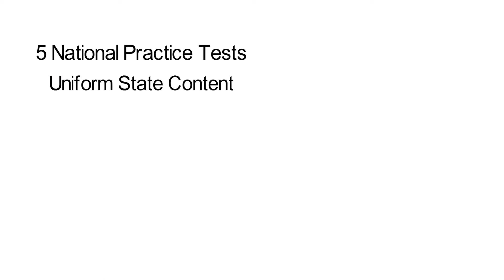Free NMLS Exam Prep 2023 - What is RESPA?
Take Unlimited NMLS Practice Tests - Our program has helped THOUSANDS of NMLS test takers pass their exam!

Pass the mortgage test with confidence! All of our NMLS practice test questions are carefully crafted by a licensed NMLS instructor to meet or exceed the difficulty level of the actual mortgage exam. Don’t rely on the outdated material on other NMLS exam prep sites! All of our SAFE MLO exam questions are up to date with the latest 2021 rules and regulations and are guaranteed to help you pass the NMLS test!